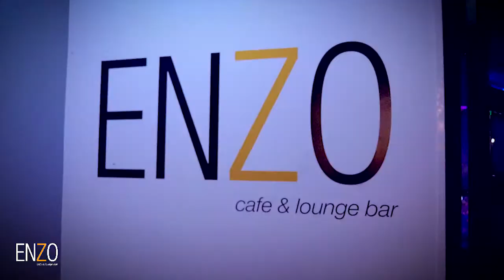Aftermovie Enzo - Aniversario 2018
AFTERMOVIE! 🎥 Primer aniversario de Enzo 🌎